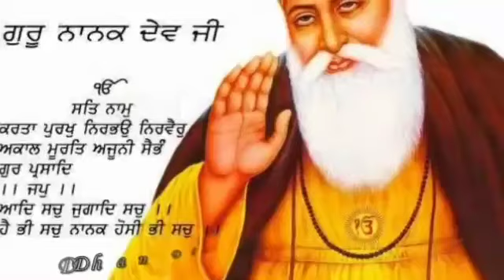DSP ਖੁਸ਼ਬੀਰ ਕੌਰ ਵੱਲੋਂ ਗੁਰੂ ਨਾਨਕ ਦੇਵ ਜੀ ਦੇ ਵਿਆਹ ਪੁਰਬ ਤੇ ਦੇਸ਼ਵਾਸੀਆਂ ਨੂੰ ਦਿੱਤੀ ਲੱਖ ਲੱਖ ਵਧਾਈGH NEWS I